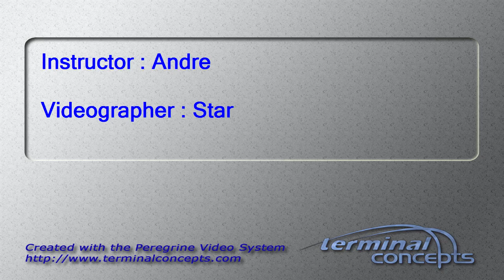Kaitlyn Cherba's Tandem skydive!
Kaitlyn Cherba's tandem skydive on Monday, May 16, 2016 with Andre at Skydive Indianapolis.  Located in Frankfort, IN, Skydive Indianapolis is THE place for tandem, AFF and experienced skydivers.  Come out and Skydive Indiana, Skydive Kentucky, and Skydive Ohio!